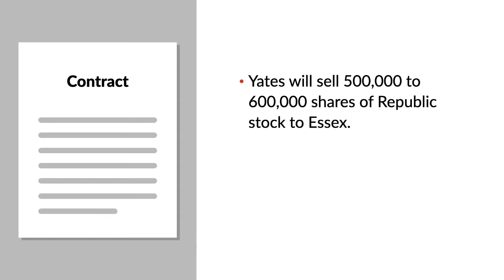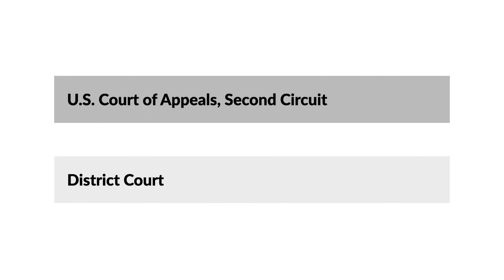Essex Universal Corporation v. Yates Case Brief Summary | Law Case Explained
Essex Universal Corporation v. Yates | 305 F.2d 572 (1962)

Generally, an agreement by a corporate director to resign from his or her position for money is against public policy and illegal. In the 1962 case Essex Universal versus Yates, the Second Circuit considered whether an agreement by a director to resign in conjunction with the sale of stock was valid when the purchaser would become the majority shareholder of the corporation.

Herbert Yates was the president and chairman of the board of directors of Republic Pictures, a motion picture company that produced many classic Western movies starring John Wayne. At the same time, Essex Universal became interested in purchasing shares of stock in Republic.

In 1957, Yates and Essex entered into a contract where Yates agreed to sell between 500,000 and 600,000 shares of Republic stock to Essex. The amount of stock constituted roughly 28 percent of Republic’s outstanding shares and would transfer control of Republic to Essex.

In addition, the contract required the majority of Republic’s board of directors to resign from their positions so that Essex could elect its own board. This was to be accomplished by having eight of Republic’s fourteen directors resign one-by-one and having each director replaced by an Essex nominee. One-third of Republic’s directors were elected at each annual board meeting, so absent the agreement, Essex wouldn’t obtain control until about eighteen months after the sale.

At closing, Yates rejected Essex’s checks because they were made payable to Essex’s banker, not Yates. Subsequently, Essex sued Yates in New York Supreme Court for breach of contract. The case was removed to federal district court based on diversity of citizenship. Yates moved for summary judgment, claiming that the contract was against public policy and illegal because it required a majority of Republic’s directors to resign. The district court agreed and granted summary judgment for Yates. Essex appealed to the Second Circuit.

Want more details on this case? Get the rule of law, issues, holding and reasonings, and more case facts

Have Questions about this Case? Submit your questions and get answers from a real attorney